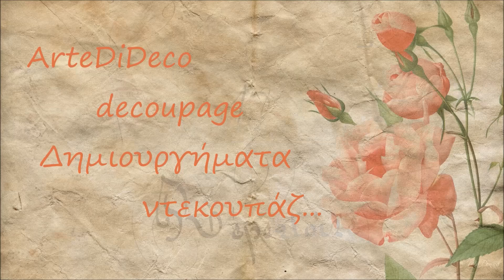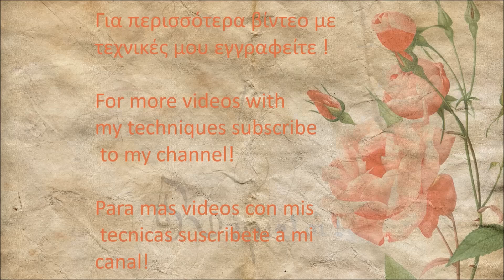DIY Decoupage&Mix Media: Oxidation bottle! Μπουκάλι με εύκολη οξείδωση! ArteDiDeco [CC]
Πολύ εύκολη τεχνική με το εφέ  της οξείδωσης !  Εδώ χρησιμοποιούμε απομεινάρια  υλικών  που μας έχουν περισσέψει από άλλες κατασκευές και συνδυάζουμε ντεκουπάζ με μεικτές τεχνικές...! Κάτι πολύ εύκολο και γρήγορο που η μόνη του ιδιαιτερότητα είναι το ενδιάμεσο στέγνωμα! Σας συστήνω να το δοκιμάσετε και για ό,τι χρειαστείτε είμαι στην διάθεσή σας!
Υλικά: Χαρτοπετσέτα και κόλλα ντεκουπάζ, περισσεύματα υλικών (κομμάτια λινού, δαντέλας, σπασμένα στοιχεία , κουμπιά, κέρματα, μεταλλικά αντικείμενα...), ξυλόκολλα, ανάγλυφη πάστα, ακρυλικά χρώματα, πατίνα στο τέλος αν θέλουμε...και βερνίκι.
Το βίντεο έχει εξωτερικούς υπότιτλους! Συνεισφέρετε σε τυχόν λάθη, ή δημιουργήστε έναν άλλο υπότιτλο στην δική σας γλώσσα πατώντας εδώ
Δείτε κι άλλα βίντεό με απλά υλικά:

Very easy technique with the effect of oxidation! Here we use leftovers of materials that have left us with other crafts and combine decoupage with mixed  media techniques ...!...! Something easy and fast that its only peculiarity is the intermediate drying! I recommend you try it out and for whatever you need I am at your disposal!
Materials: Decoupage napkin and glue, material leftovers (linen, lace, broken items, buttons, coins, metal objects ...), wood glue, embossed paste, acrylic paints, patina finishes if desired ... and varnish.
This video has external captions! Contribute to any errors, or create another subtitle in your own language by clicking